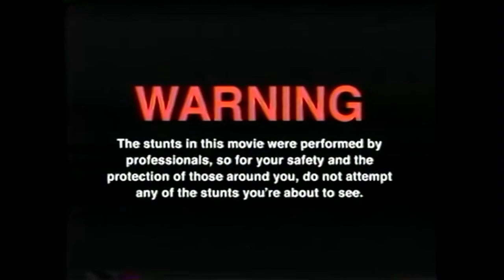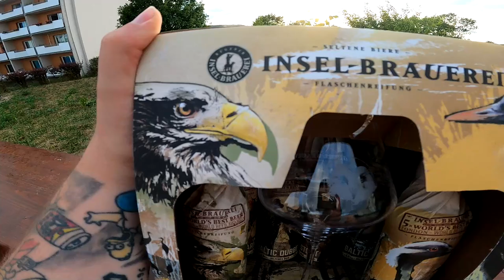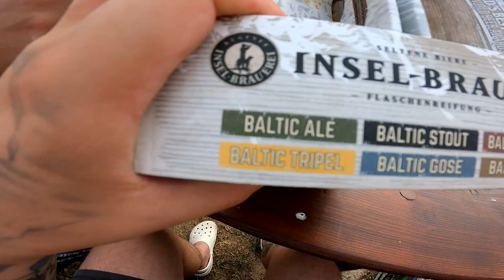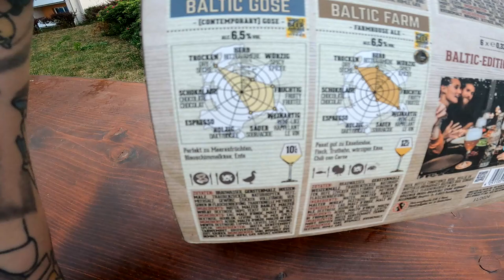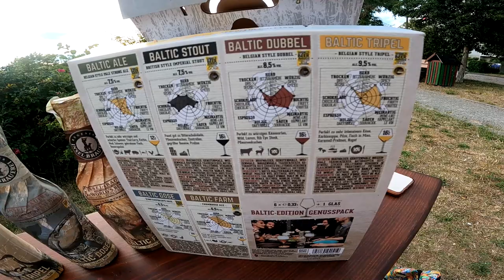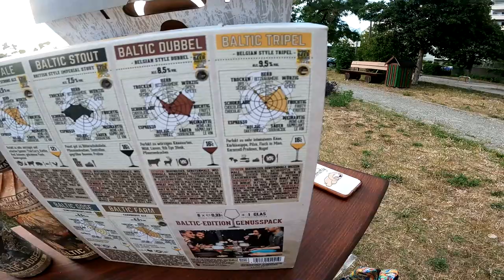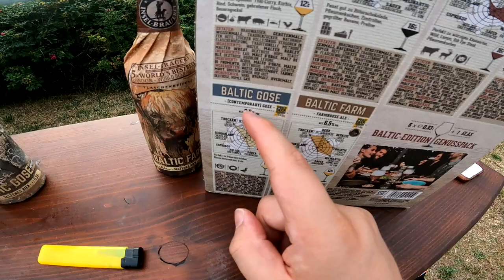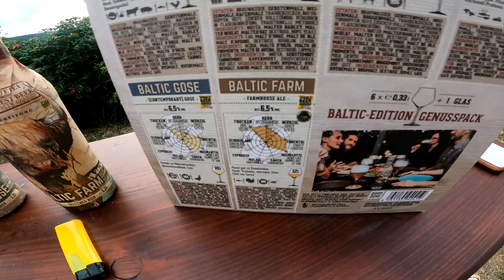INSEL BRAUEREI BIER TASTING (seltene Biere mit Hannes)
GUMMA !!!